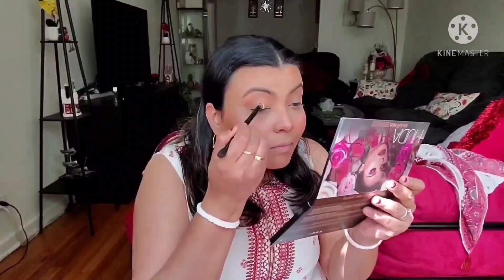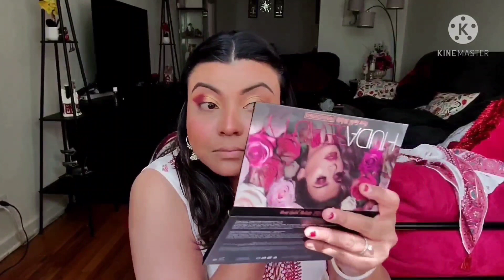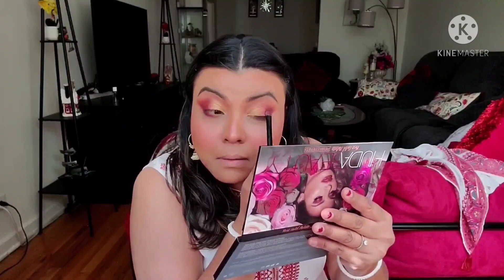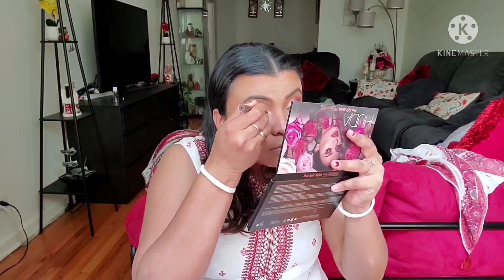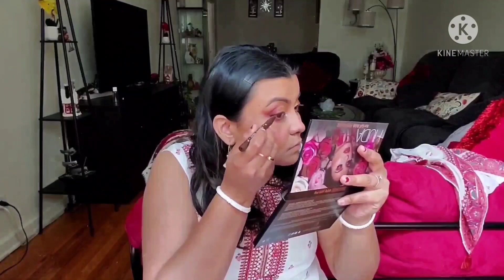Boishakh look 1428